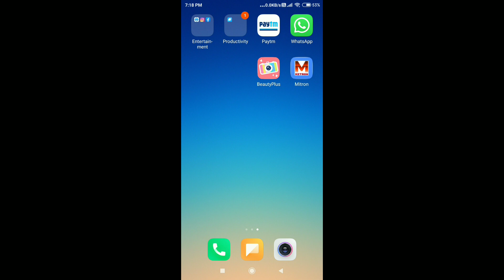How To Logout Mitron App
Logout Mitron App
Mitron Se Logout Kaise Kare
How Logout From Mitron App